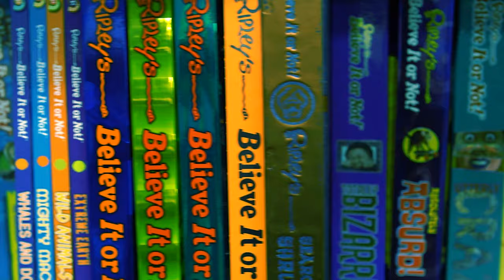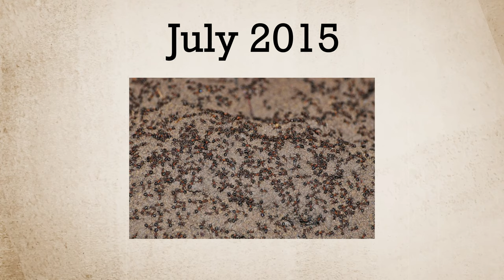Wild Tales of Cannibalism from the Animal Kingdom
There are plenty of species who indulge in cannibalism, motivated by many different factors. In nature, there’s little delineation between peers and prey. From wood ants to tiger salamanders and great white sharks, let's take a look at some of the cannibal tendencies of the animal kingdom.